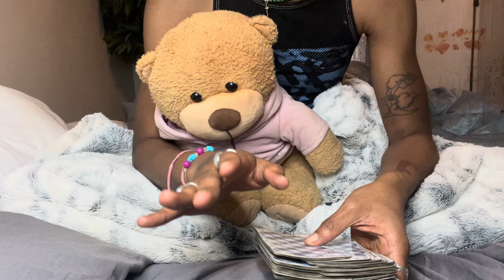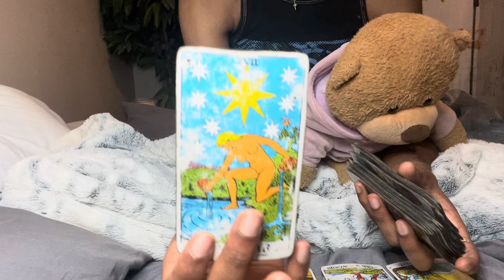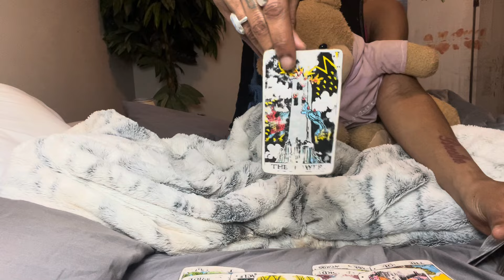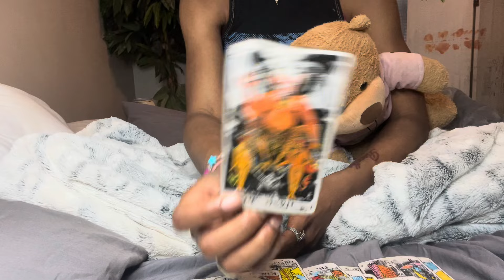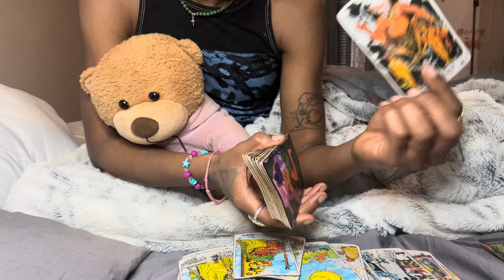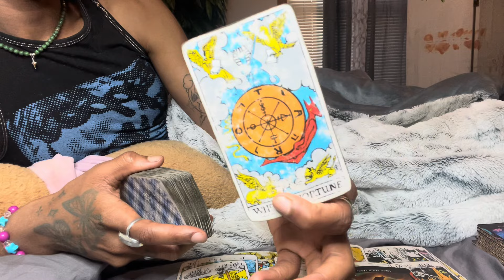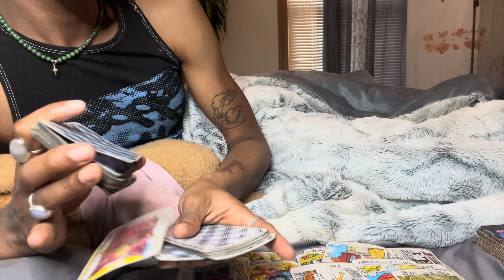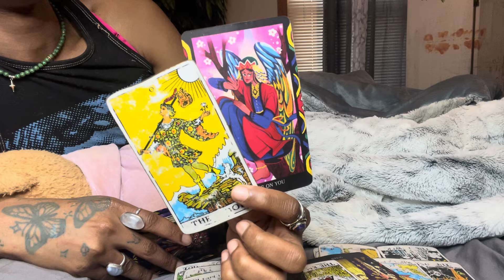A WITCH IS LAUGHING AT U FOR THE ADVERSITY THEYVE CREATED IN YOUR LIFE. YOU WILL BE REWARDED🏆⚖️✨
LGBTQIA community friendly 🏳️‍🌈

Love, Justice, and Liberation for all 🇺🇸

There will be no negativity here on this channel. This channel does not fear diversity. We include ALL. I made this channel to help uplift the vibrations of this planet through tarot and oracle. When we raise the vibration of ourselves we in return raise the vibration of this planet. An army full of lovers can not be overpowered.❤️

~Hare Krishna.~

May you be blessed with infinite abundance the universe has for you. Abundance in your birth right!🌏☮️

readings I post for YouTube are general, they may or may not reasonate! Book a reading with me and get the right reading for you☺️

(If you would like, you could leave a donation or tip. If you will! It will help my channel grow!)